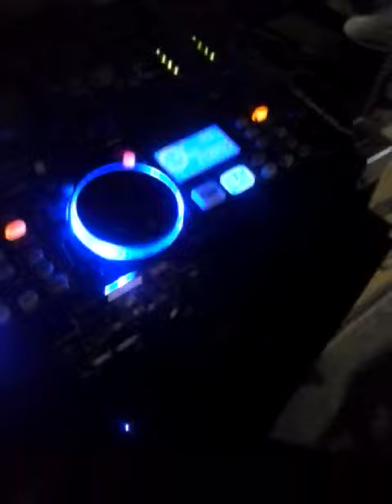Down in da sunroom spaceshuttle high beatin